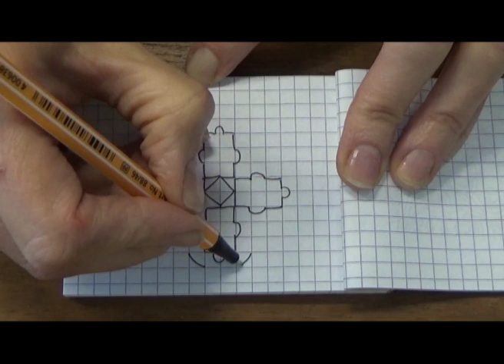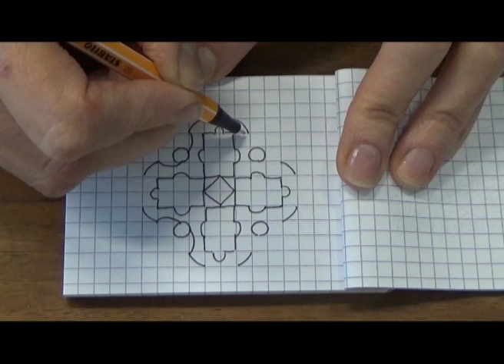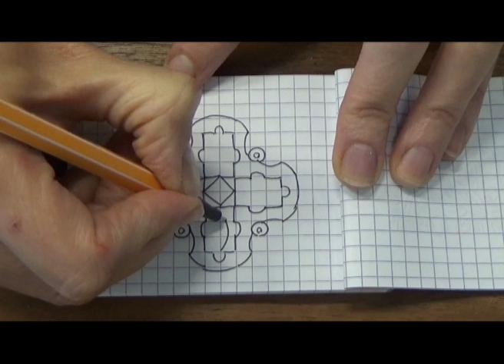#002 minimandala - Cross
Here is another mini-mandala. Enjoy! Please let me know how you like it!